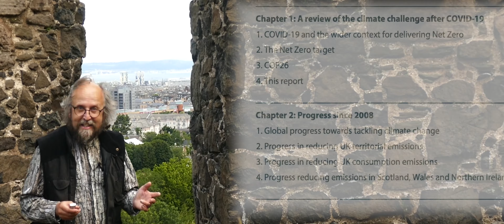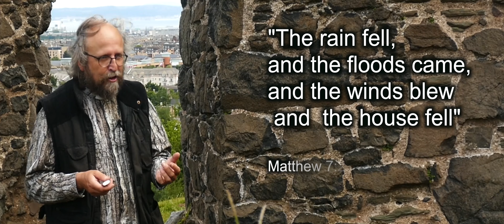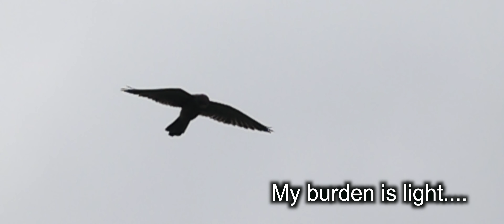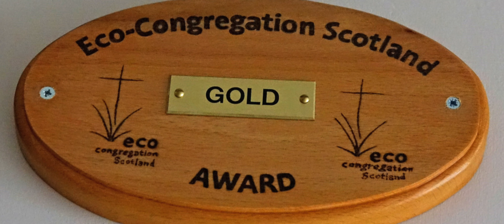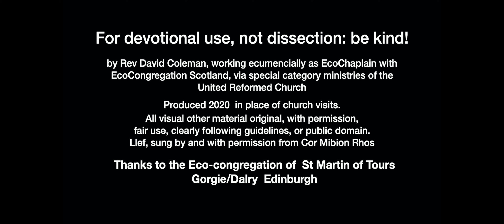Matthew 11: Weeping and Dancing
Reflections for a local church, from the EcoChaplain